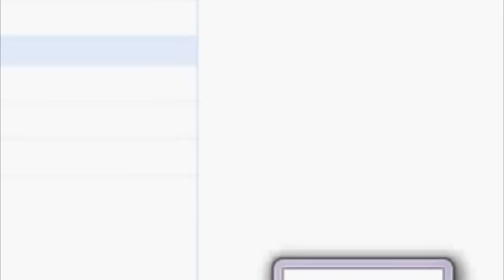My first magisto clip by Magisto